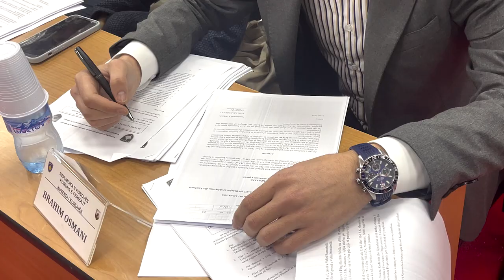Mbahet mbledhja e KK, prezentohet raporti i komisionit për emërtimin e rrugëve e vendosja e të dhëna